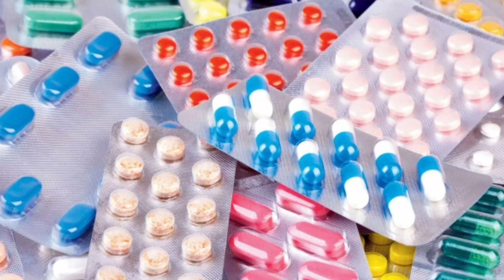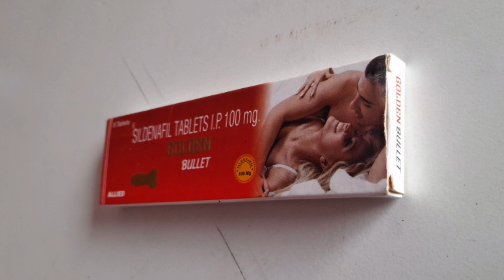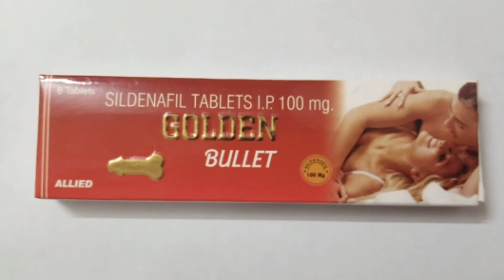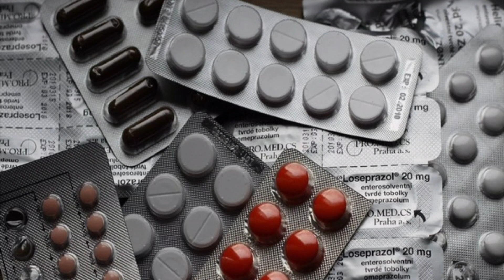आपकी बीबी खुश नहीं है | आपकी टाइमिंग कम है | आपकी इंद्री छोटी है || Tech Clinic Support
Hey friends welcome to Tech clinic support youtube channel

Friends aapko is channel par inse related video milengi

1 Medicine jankari
2 Dressing karna
3 Taake bharna
4 Cath dalna
5 Chhota operation karna
6 Drip lagana
7 Injection lagana

Friends is channel ka maqsad h aapki jyada se jyada help kare or kuchh naya sikhaye

Friends hame jyada se jyada support kare.